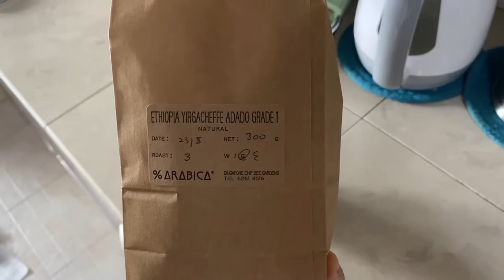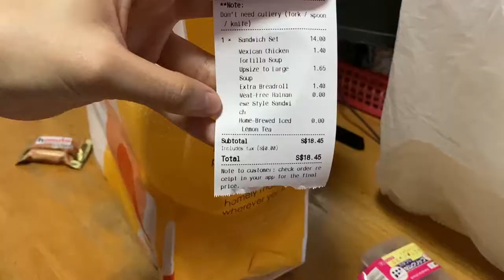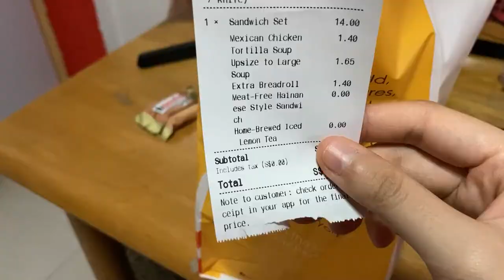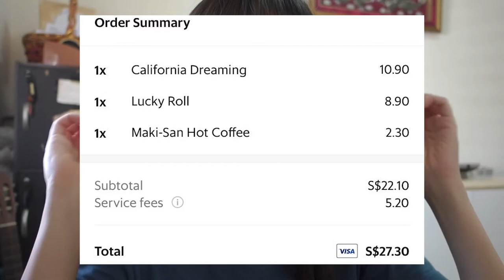circuit breaker times | food reviews!!!!!!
sorry its so overdued
dont watch if you hate listening to people speak with their mouths full &&&
take a shot every time i say "it's DAMN GOOD" you'll concuss

Chong Han - Rain